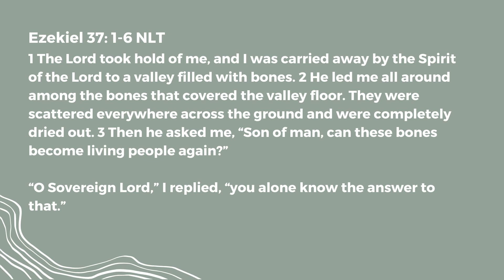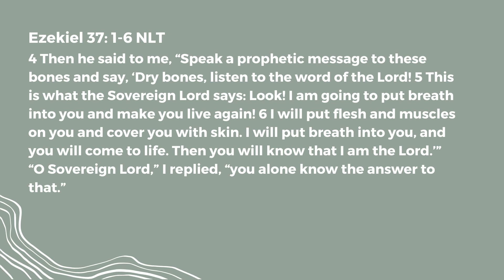Can This Live? | Pastor Lincoln Williams | New Life YA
We work through the amazing revelation in Ezekiel 37.

Live a better story. This is the vision of New Life Church, led by Pastor David Allman and based in Poland, OH.